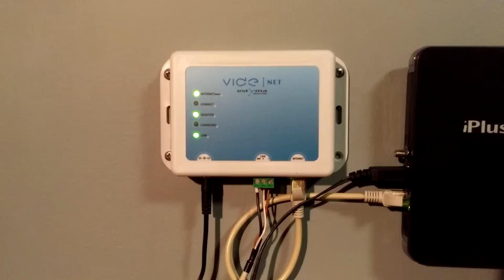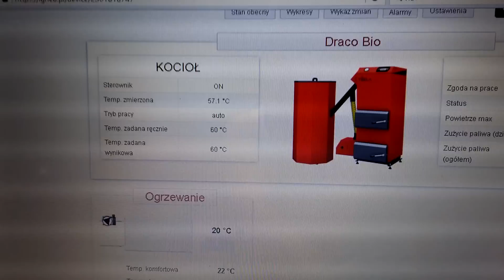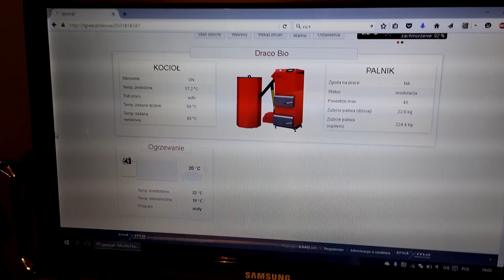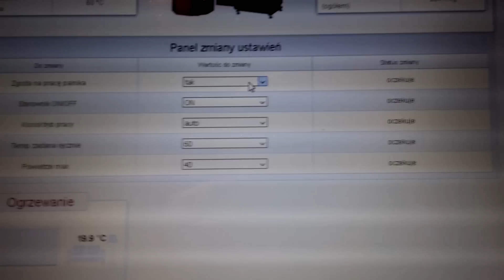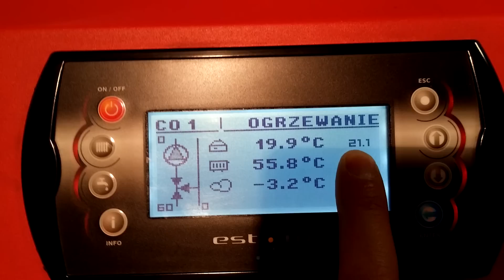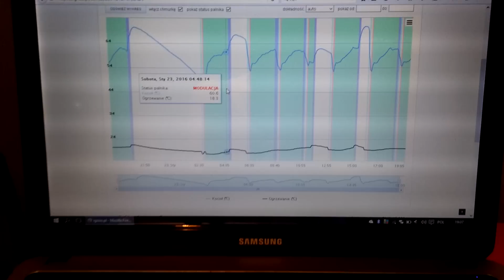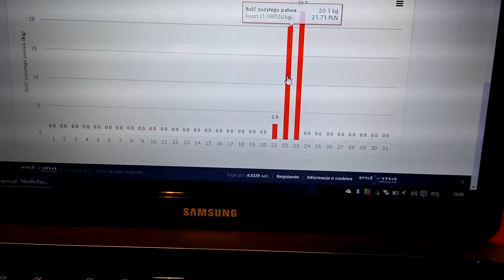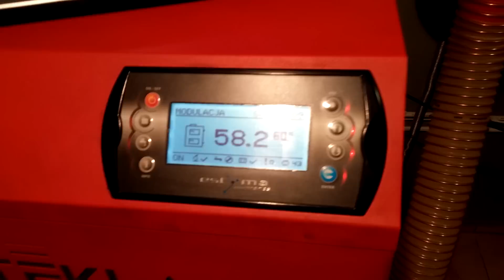Moduł internetowy Vide Net Estyma Igneo kocioł piec Tekla draco bio Kostrzewa pelet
Moduł internetowy VIDE NET umożliwia zdalny monitoring i zarządzanie kotłem.